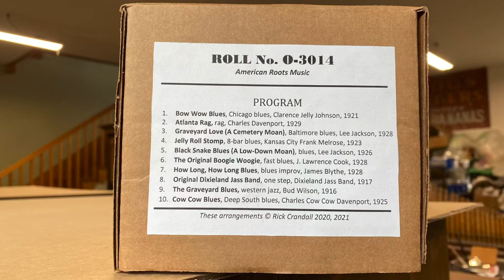Art Reblitz' "American Roots" roll O-3014 in its entirety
Enjoy the songs that broke new ground and shaped American music for generations to come! Art does a masterful job with his arrangements of these pivotal tunes.